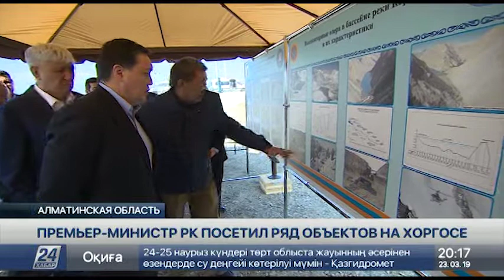А.Мамин ознакомился с ходом подготовки к паводку в Алматинской области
В рамках рабочей поездки в Алматинскую область Премьер-Министр РК Аскар Мамин ознакомился с ходом исполнения поручений Главы государства по обеспечению готовности к весенне-паводковому периоду.

А. Мамин посетил смотровую площадку, где проинспектировал ход реализации проектов по защите от селевой и паводковой опасности на реке Хоргос. Премьер-Министру доложили о начале строительства плотин и презентовали проект по возведению руслоформирующих и селезащитных сооружений.